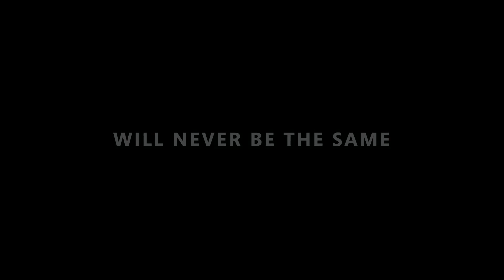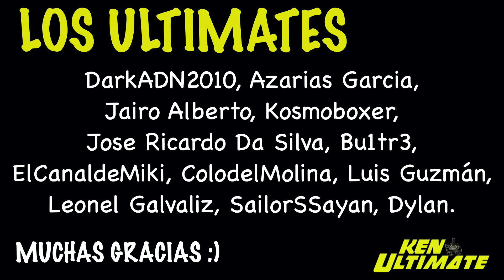🔎 ¡Última hora! FILTRADA la XBOX de NUEVA GENERACIÓN (News & Games)